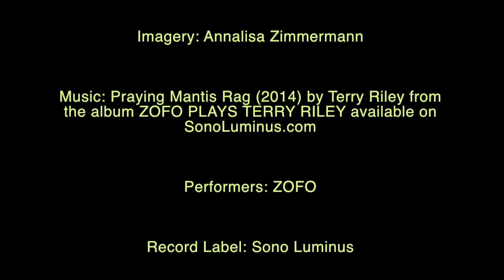[ZOFO] Praying Mantis Rag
Imagery: Annalisa Zimmermann
Music: Praying Mantis Rag (2014) by Terry Riley from the album ZOFO PLAYS TERRY RILEY available on SonoLuminus.com
Performers: ZOFO
Record Label: Sono Luminus